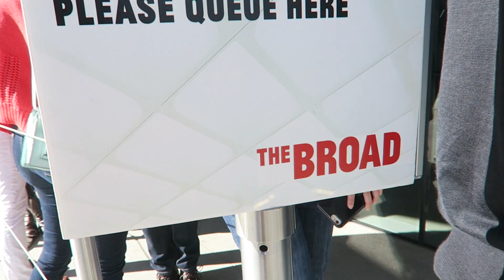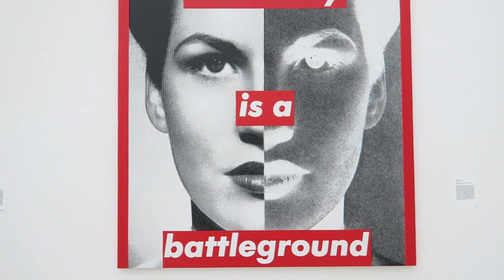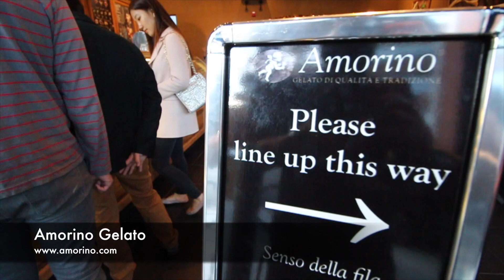The Broad Museum | Vlog - December 13, 2015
Visited the Broad Museum with my friend! Afterwards, we grabbed dessert at Amorino Gelato in Beverly Hills, CA.

Follow DJ MOJOE on Instagram to view more of his work!

Level up your Instagram Stories to attract your ideal clients!

Game-Changer Way to Display Reviews On Your Website!